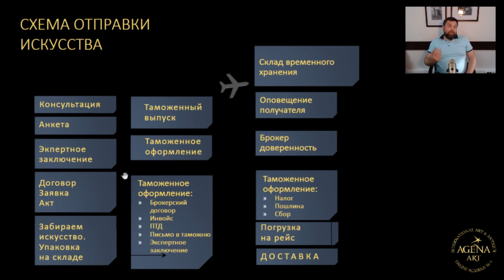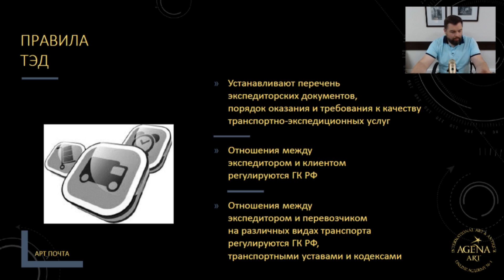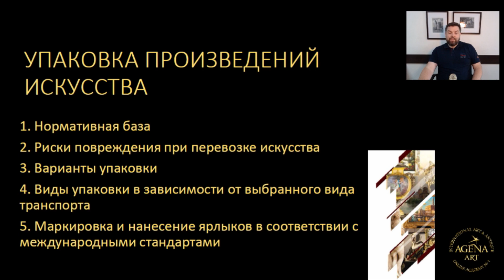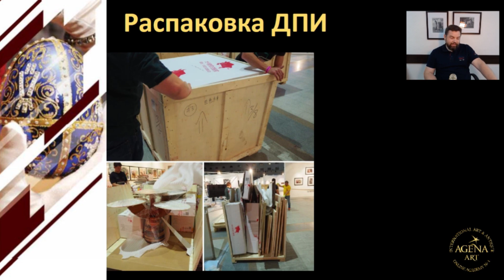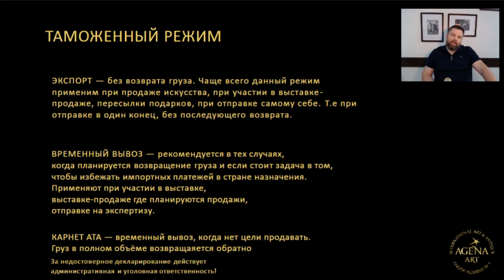Курс "Логистика произведений искусства". 8 лекций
Наш лектор - Игоря Сложенко, специалист высшего класса с многолетним опытом, владельца ведущей компании России по арт-логистике, преподаватель топовых ВУЗов Москвы, поведает Вам все секреты арт-перевозок. Данный курс откроет Вам возможность самостоятельно перевозить искусство по стране и миру, а также начать карьеру в данной сфере.
Будут рассмотрены вопросы правильной упаковки, выбора транспорта для перевозки, оформления документации для таможни и иные.

Ждем на курсе именно Вас!

Присоединяйтесь!

С уважением,
Ваш проводник в мир искусства и антиквариата
Академия Агена Арт